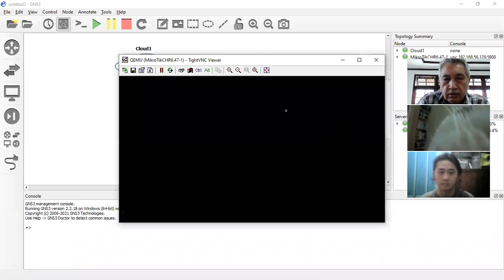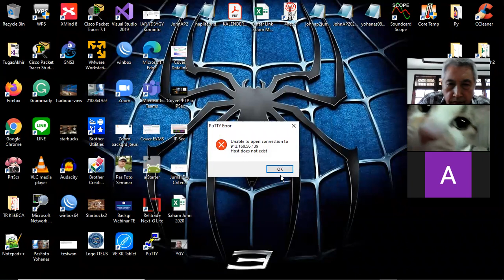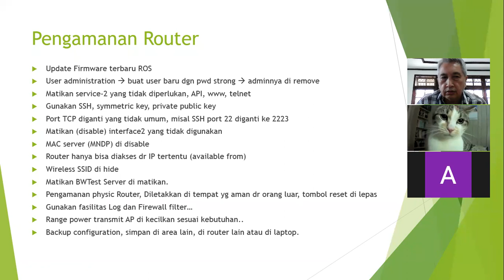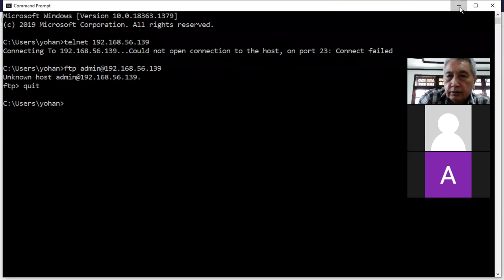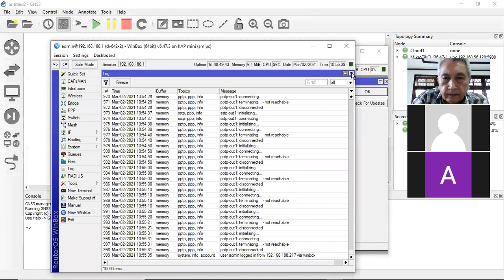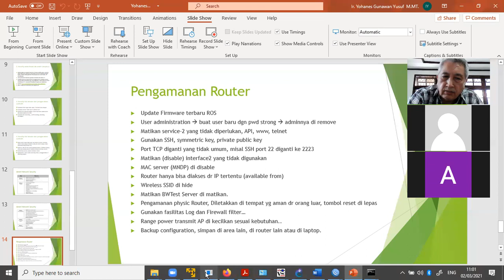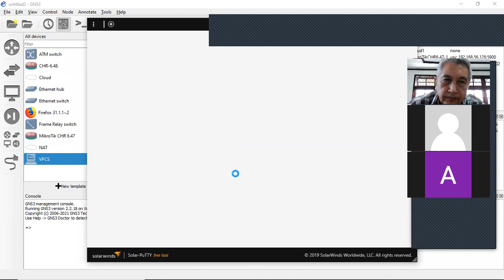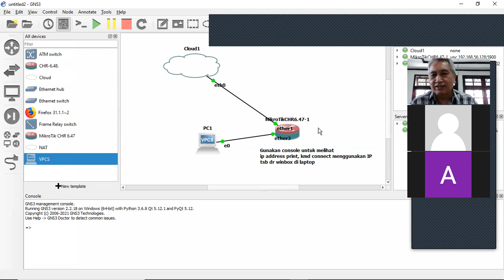Network Security - Dasar Pengamanan untuk Akses Router Mikrotik menggunakan simulasi GNS3.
Materi ini menjelaskan tentang bagaimana melakukan pengamanan yang mendasar untuk akses Router, khususnya router Mikrotik yang diserta dengan simulasinya menggunakan GNS3.
Disini menjelaskan apa saja hal2 yang diperlukan untuk mengamankan router dari ancaman (threats) untuk akses kedalam Router., seperti: akses console, telnet, ssh, winbox  dan webfig, serta bagaimana mengamankan router dari akses2 tersebut, spt:
Update Firmware terbaru ROS
User administration, buat user baru dgn pwd strong, adminnya di remove
Matikan service-2 yang tidak diperlukan spt: , API, www, telnet
Gunakan SSH, symmetric key, private public key
Port TCP diganti yang tidak umum, misal SSH port 22 diganti ke 2223
Matikan (disable) interface2 yang tidak digunakan.